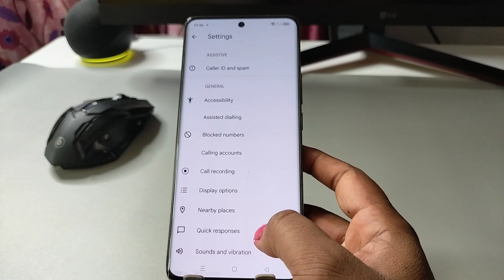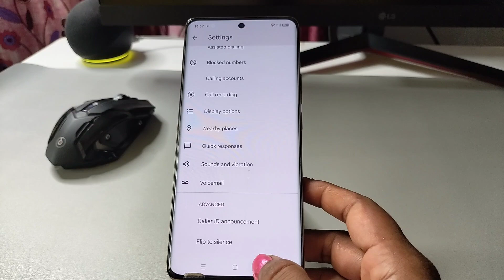oppo reno 11 pro Call Aane Par Naam Kaise Bolta Hai/ jiska call aayega name bole/caller ID settings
oppo Reno 11 pro caller id announcement
oppo Reno 11 pro caller id announcement kaise karen
oppo Reno 11 pro call aane par name bolne wala setting
oppo Reno 11 pro call aane par name bole
oppo Reno 11 pro call aane par name bolne wala app
phone aane par name bole oppo Reno 11 pro
oppo Reno 11 pro phone me call aane par name bole